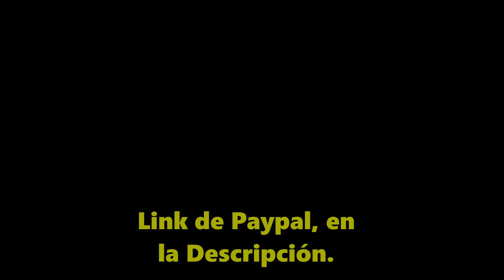LA IRA DE DIOS | El Nacimiento del Señor Demonio Rimuru | Tensei Shitara Slime Temporada 2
Saludos hijos del bien, Aqui les hablo sobre el inicio del porque sucedió la gran tragedia en tempest, solo por la codicia del rey edmaris, desatando así la ira de rimuru y haciendo que este se convierta en Señor Demonio, al sacrificar 20mil vidas humanas, del mismo imperio que invadía sus tierras, todo por la codicia y ambición del rey edmaris.

iiiiiiiii Si deseas, aportar para el canal, te dejo mi link de paypal aca de bajo♥